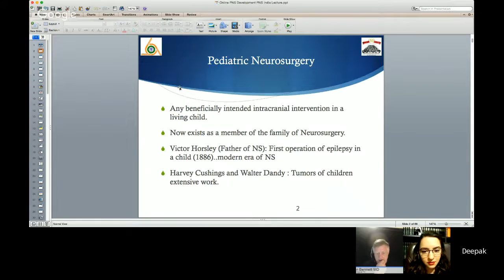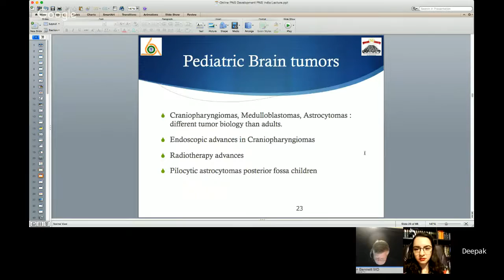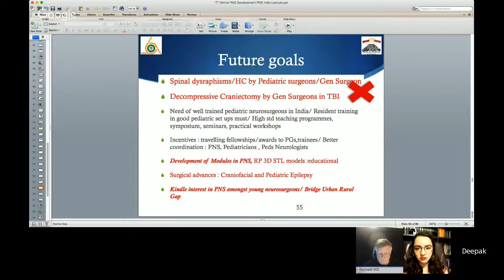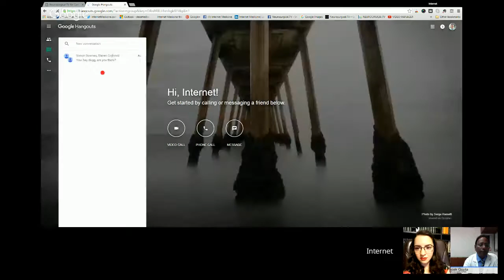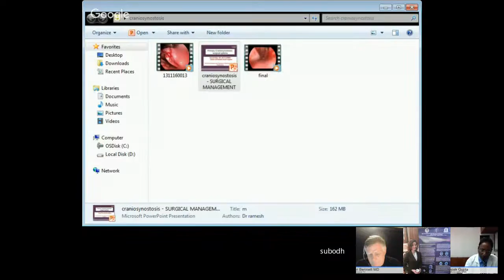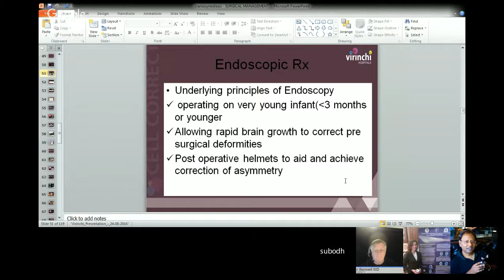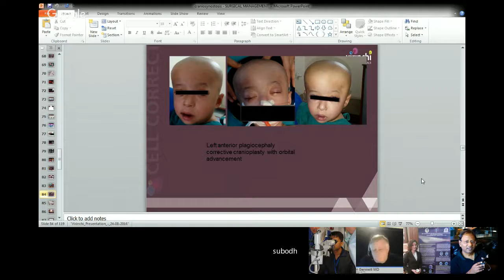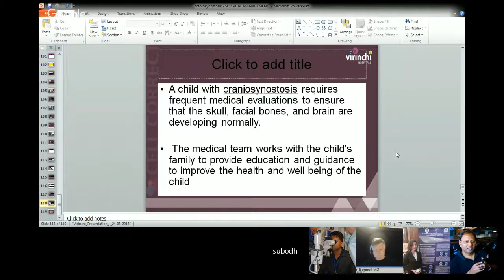Day 1: "Pediatric Neurosurgery": Video 1